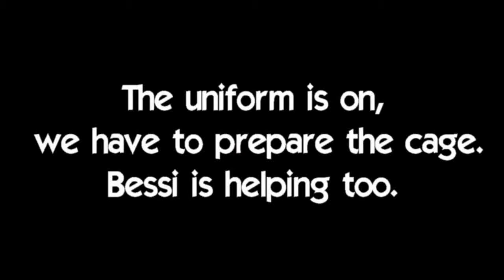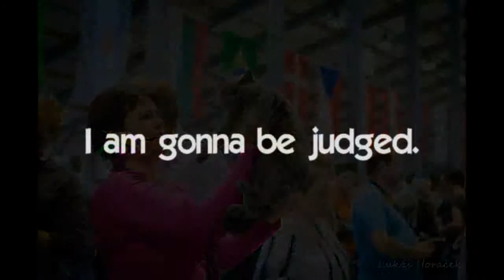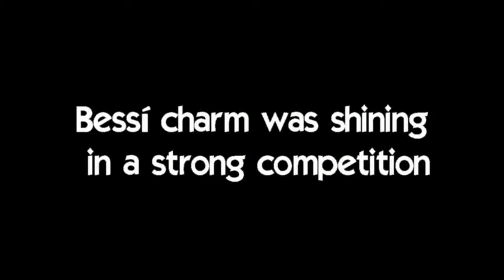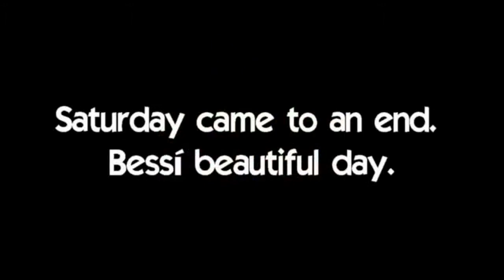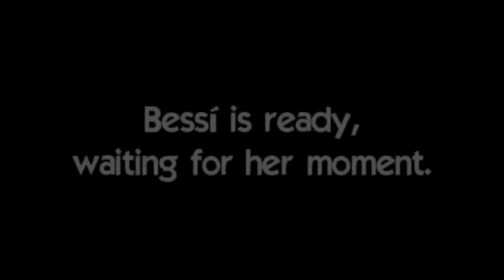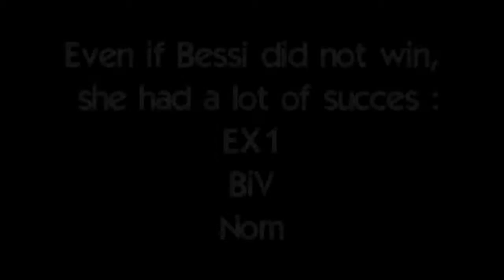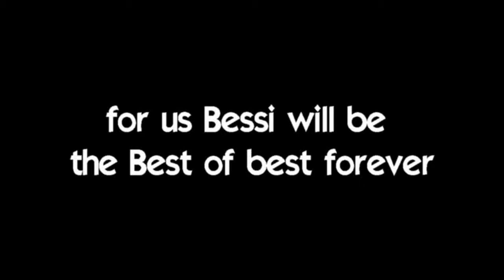Best of Best of Royal Angel in FIFe World Show Prague'2014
Our wonderful blue girl in the biggest cat show in the world. She kept the second best cat in her class (Kittens 7-10 months). We are very proud of her!!!